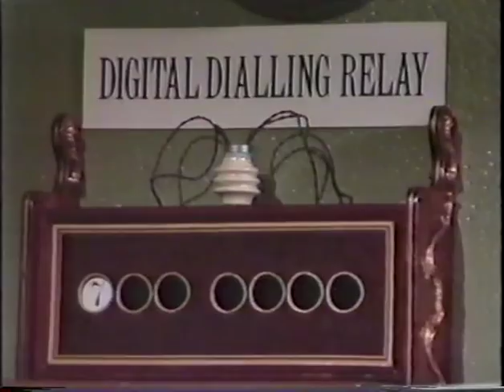広川太一郎がここにも _Kenny Everett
コメディの吹き替えといえば、広川太一郎さんでした。
Is this source "Kenny Everett video show"? .I don't Know.
anyway,Japanese dubbed version.cheers.